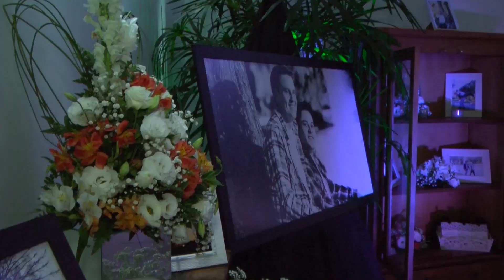Trailer Rodrigo e Luciano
Fabio Rinker Vídeo e Cinema
Atendemos em todo o País